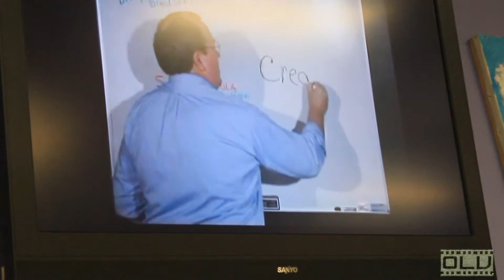POOL SCHOOL (Day 56)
►BRANDON
MAIN CHANNEL - goo.gl/pMaL4w